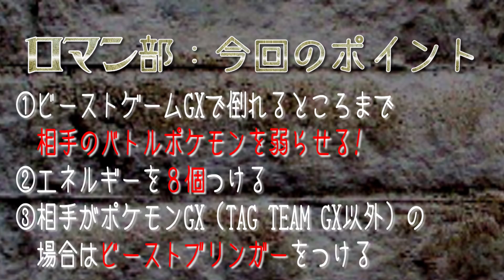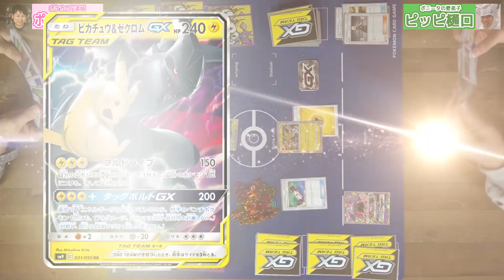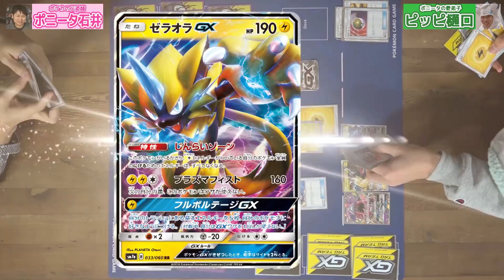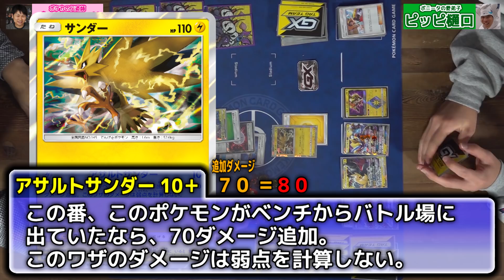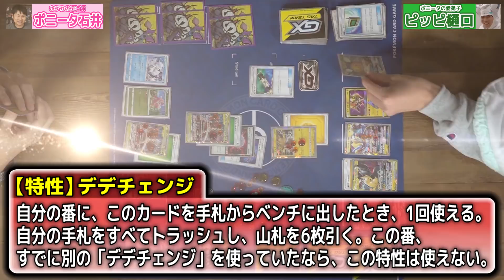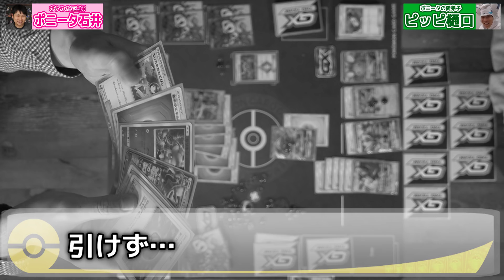【ロマン部】フェローチェ&マッシブーンGXでサイド6枚一気取り!?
2/1発売のフルメタルウォールより登場したフェローチェ&マッシブーンGXでガチデッキのピカチュウ&ゼクロムGX相手にサイド6枚一気取りに挑戦してみたぞ！